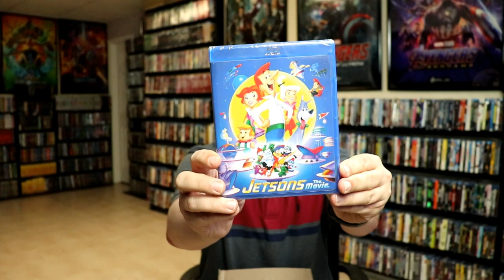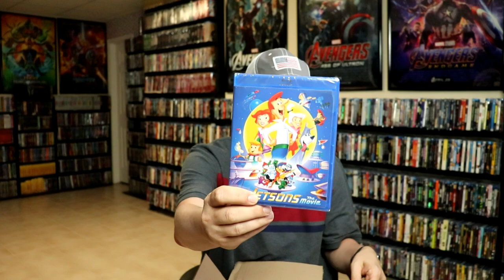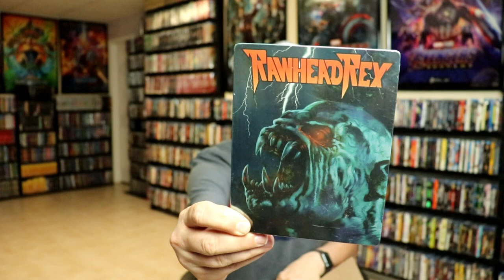Kino Lorber March Madness Blu-ray Sale Haul - 9 Titles Purchased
Check out what I purchased from the Kino Lorber June Swoon Into July Blu-ray Sale!

These are the bags I use to protect my Steelbooks and Slipcovers: